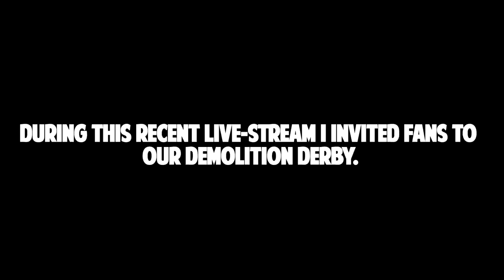Setting Players Golf Carts on FIRE! (GTA RP)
Helga returns in this live-stream segment, in a demolition derby setting fans on fire.